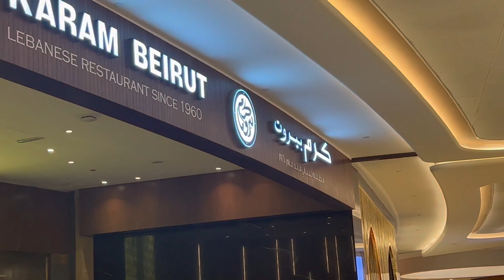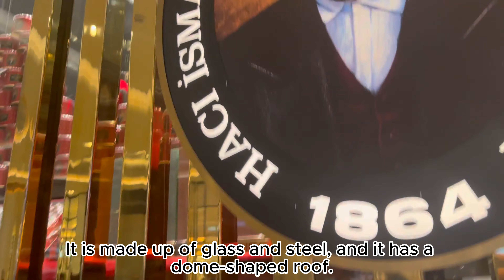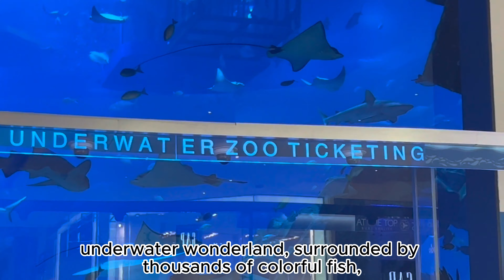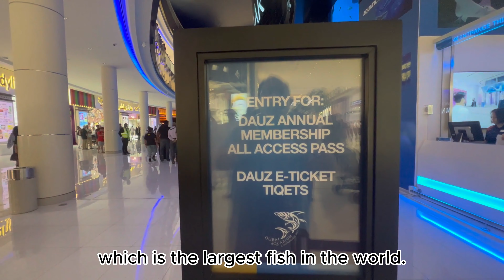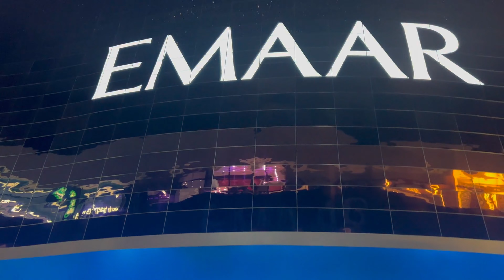Dubai Mall Adventure: Exploring the Aquarium, Ice Rink, and Hafiz Mustafa! Episode 10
Welcome to our "Dubai Mall Adventure: Exploring the Aquarium, Ice Rink, and Hafiz Mustafa!" video! Get ready to embark on a thrilling journey through one of the world's largest malls, Dubai Mall. Join us as we take you inside the mesmerizing Dubai Aquarium, enjoy some ice skating in the magnificent Ice Rink, and indulge in delectable treats at the renowned Hafiz Mustafa café.

As we venture into the Dubai Mall, prepare to be captivated by the breathtaking sights and immersive experiences that await us. Our first stop is the Dubai Aquarium, a true aquatic wonderland. Marvel at the diverse marine life exhibited in the massive aquarium tank and witness close encounters with mesmerizing creatures like sharks, rays, and colorful schools of tropical fish. Don't miss the opportunity to walk through the mesmerizing tunnel, offering you a unique 360-degree view of this underwater paradise. Next up, we head towards the incredible Ice Rink at Dubai Mall. Strap on your skates and get ready to glide across the pristine ice in this magnificent indoor facility. Whether you are a seasoned skater or a beginner, the Ice Rink offers an enjoyable experience for everyone.

Join us as we showcase the joy and excitement of ice skating, surrounded by Dubai Mall's stunning architecture. After working up an appetite, we stop by the renowned Hafiz Mustafa café. Indulge in an array of mouthwatering desserts, aromatic Turkish coffee, and traditional Turkish delights. From baklava to sumptuous cakes, each treat is meticulously crafted with the finest ingredients, delivering an unforgettable culinary experience. Join us on this captivating Dubai Mall adventure as we combine thrilling attractions like the Dubai Aquarium, the exhilarating Ice Rink, and the irresistible delicacies from Hafiz Mustafa café.

Experience the magic of Dubai Mall and all its wonderful offerings firsthand - a true haven of entertainment, shopping, and unforgettable memories!